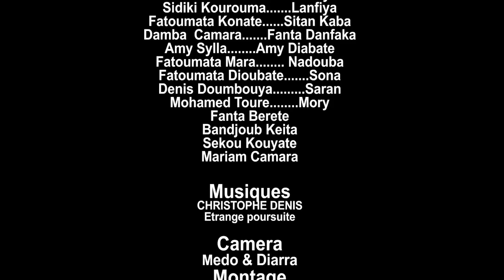GBLEYA KÔ HERE 73 VERSION MALINKE